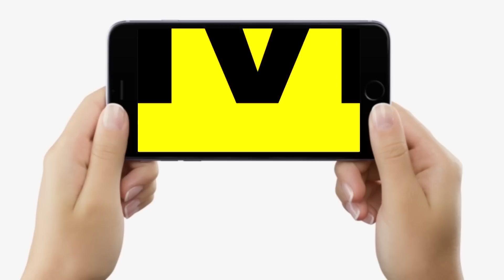Nitish Kumar की JDU का क्या RJD में विलय हो जाएगा, मंत्री Ashok Chaudhary ने क्या कहा ऐसे सवालों पर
Nitish Kumar की JDU का क्या RJD में विलय हो जाएगा, मंत्री Ashok Chaudhary ने क्या कहा ऐसे सवालों पर | Bihar News | LiveCities